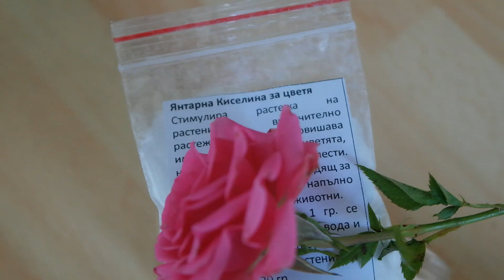Вируси по растенията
Вирусните болести са трудни за контролиране и могат да доведат до съществени загуби. Тъй като няма средства за борба при заразените с вируси растения, всички мерки трябва да бъдат насочени към предотвратяване на инфекцията.

Timestamp
0:20 Вирусни болести в градината: столбур, бронзовост, обикновенна тютюнева мозаика, стрик, доматено жълто листо, къдравост
3:50 предотвратяване на вирусни заболявания в градината
4:30 пръскане срещу вирусни заболявания в градината